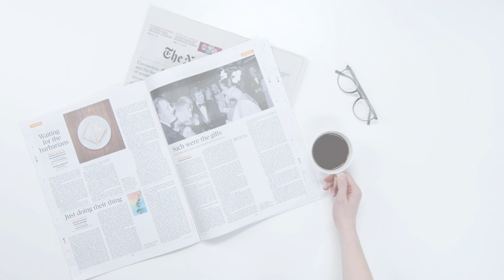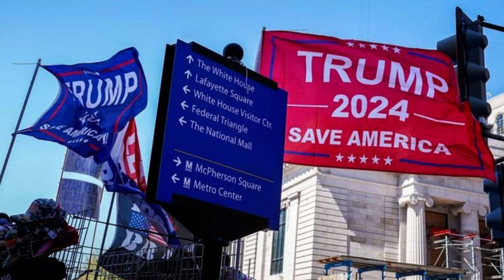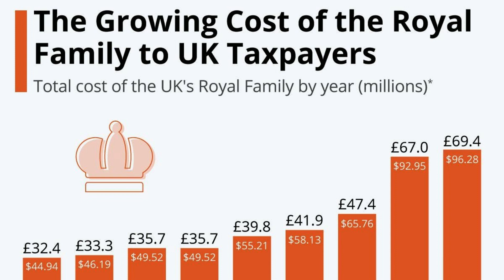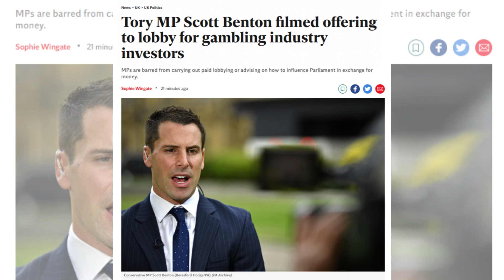10 things you need to know about yesterday (06.04.2023)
Hello and welcome to our video "10 Informations You Need to Know About Yesterday." In this video, we'll be covering some of the most important events that took place yesterday, giving you a quick summary of each one.

Timestamps:
00:00 Introduction
00:12 Met officers moved
00:42 Questions over Murrell raid
01:17 Trump calls for FBI defunding
01:56 Asylum plan warning
02:49 Royals disputed estates bonus
03:28 Ardern tells ‘nerds’ they can win
04:07 Warning over mackerels’ future
04:46 Smart motorways ‘scrapped’
05:24 Tory suspended after Times sting
06:03 Country folk ‘not entitled to peace’
06:41 Outro